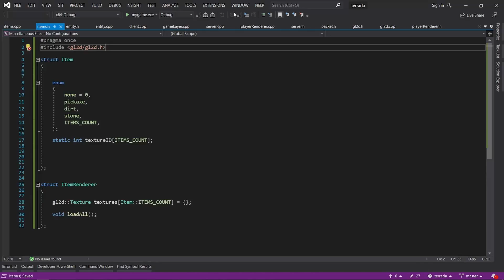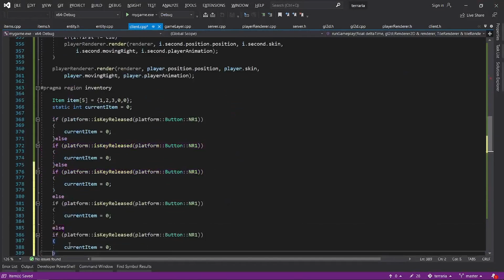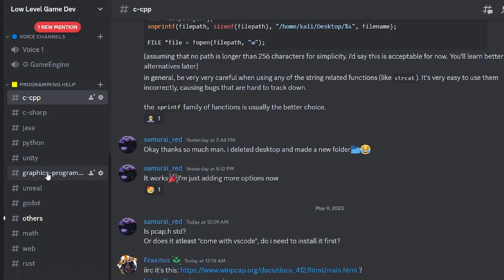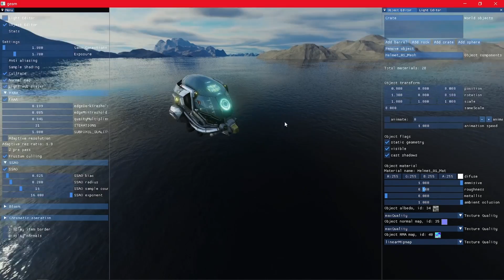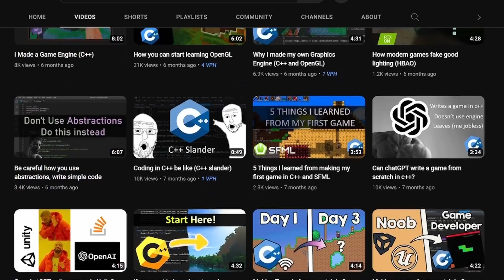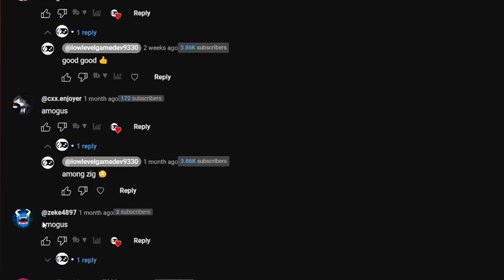How do 10 YEARS of C++ gamedev look Like?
In this video, I will show you the C++ games that I have made during my 10 years of learning C++, while also talking about my 10 years programming journey. Let's see what 10 years of game development look like!